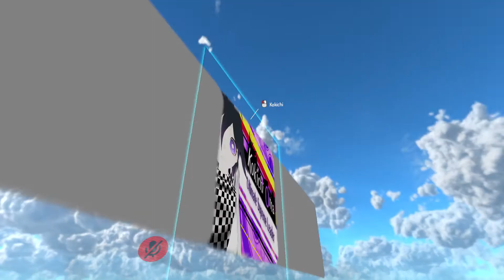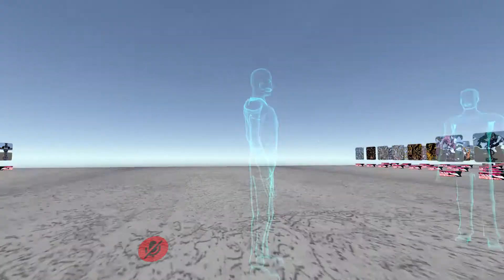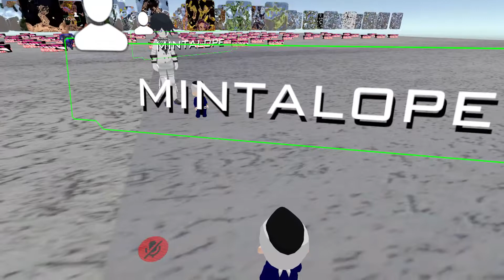Vrchat Funtimes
With my friends, enjoy our antics!